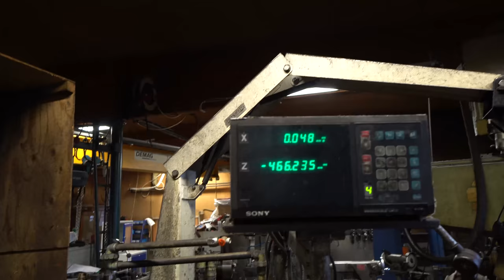Machining Giant Pneumatic Cylinder for our Youtube machines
In this video we machine pneumatic cylinder out from old scrap metal roll for our pneumatic press/smashinator 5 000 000 machine

Our filming gear:
Main camera: Panasonic GH4 with Lumix G Vario 14-140mm Lens
Handheld camera with stabilization: Olympus OM-D E-M1 Mark II + Olympus M.Zuiko Digital ED 12-100mm f4.0 PRO Lens
Gimbal camera / handheld 120 fps camera:Sony ILCE-6500 a6500 with 10-18mm Wide-Angle Zoom Lens
Gimbal: Zhiyun Crane 2
Drone: Phantom 4 pro
ND-filter pack for drone: PolarPro DJI Phantom 4 Pro Cinema Series Filter 3-Pack
Mic: Rode Videomic Pro-R
Lavier mics:Rode Microphones RODELink Digital Wireless System
Audio recorder: Tascam DR-70D 4-Channel Portable Recorder
High speed cameras: Choronos 1.4 high speed camera with 16 gb memory
Action cameras: GoPro HERO5 Session + Olympus Stylus TG-Tracker 4K Action Cam